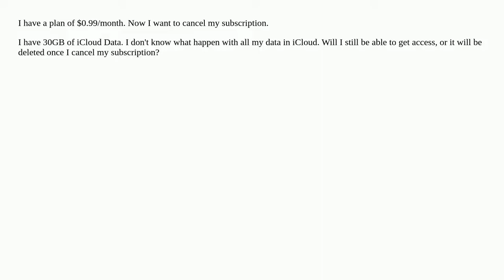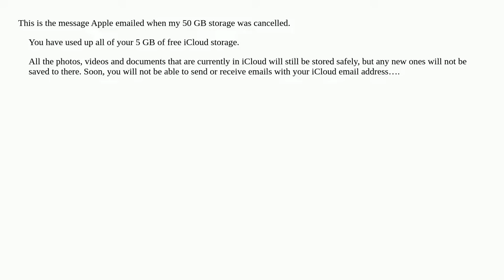What happens to my data if I cancel my iCloud Storage subscription?